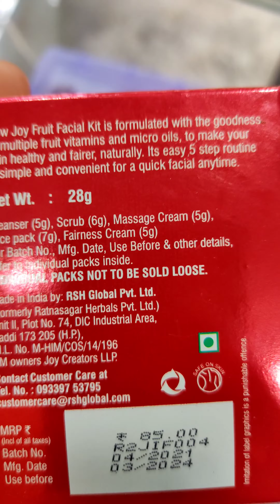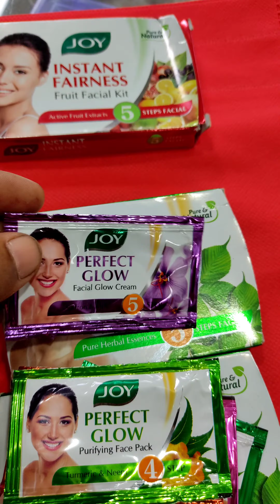Joy Instant facial kit.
The facial kit comes housed in a fruit coloured cardboard box packaging . The contents of the kit are small tubes each of 13gm: A Scrub Cleanser, Glow Cream, Massage Gel & Face Pack. The best part of the packaging is the contents are provided in small travel size tubes which are very hygienic to store for future use unlike the sachets.

Scrub Cleanser: The tiny exfoliating beads get rid of all the accumulated dead cells & give a smooth & polished skin. It also removes black heads to some extent though not completely. The beads are not harsh on skin & can be used by sensitive skin.

Glow Cream: A 5-10 mins massage with this cream hydrated the skin & makes it glow because of the gold sparkles which I could see all scattered in my palms. The gold sparkles are not very apparent & can be seen slightly under the lights. The cream relaxes the tired skin & adds a boost of hydration & glow to it.

Massage Gel: I have used this only once, it just scares me with the amount of golden glitters it is loaded with. Again a few minutes of massage with this & you can see a real golden glow in your skin. But I find it too garish for my preferences hence usually skip this. It doesn’t make your face loaded with glitter or makes you a disco ball but gives a nice natural golden glow to the skin. For me the overall sight of the glitter loaded gel doesn’t appeal much.

Face Pack: I have already reviewed this. This finishes off the facial process by locking in the moisture. It detoxifies skin, reduces tanning & makes skin glowing.